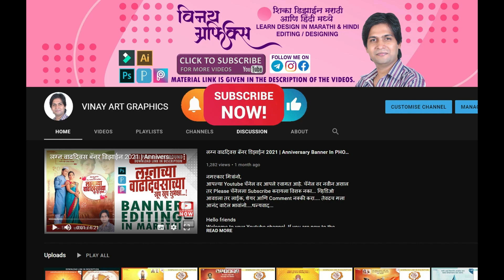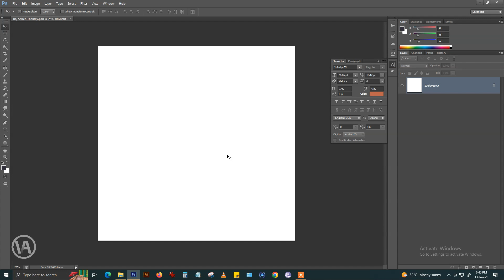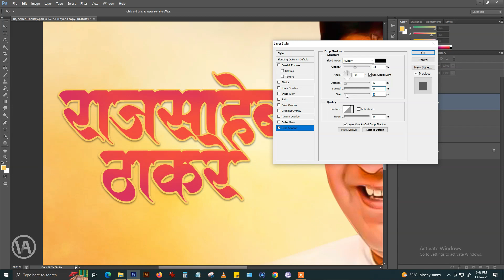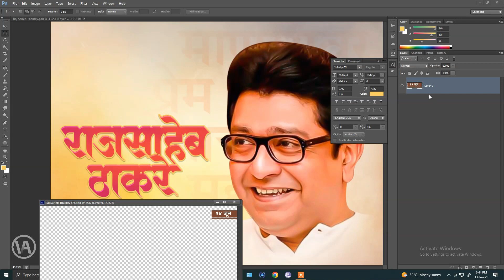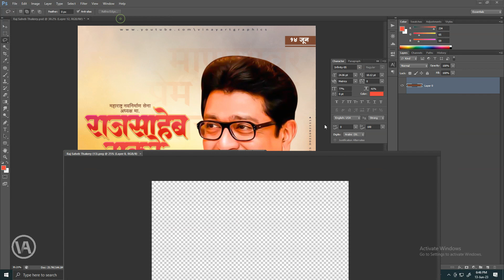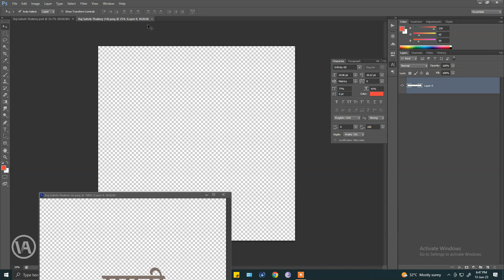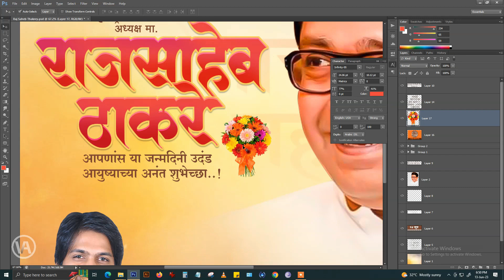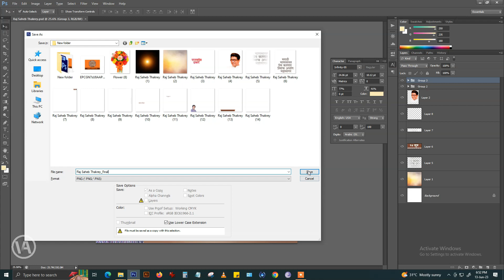Raj Saheb Thakre Birthday Banner Editing | Raj thakre birthday banner editing 2023 | राजसाहेब ठाकरे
नमस्कार मित्रांनो,

Hello friends
Welcome to your Youtube channel. If you are new to the channel, please don't forget to subscribe to the channel ... if you like the video, please like, share and comment I will be just as happy, brothers thank you for your support ...

मटेरियल चा 2 STEPS पासवर्ड हा व्हिडिओ मधेच दिलेला असतो, एकाच वेळेस तो पासवर्ड येत असतो, तरी व्हिडिओ Skip न करता तो 2 STEPS पासवर्ड बघून टाकून आणि फाईल ओपन करायची. पुर्ण Letters Capital मध्ये आहे.
(Zip FILE Video has a password of 2 STEP. Full Letters is in the Capital.)

Note :- कृपया पासवर्ड विषयी कोणीही COMMENTS करू नका.
(Please do not COMMENTS anyone about the password.)

ह्या ⬇️ ⬇️ ⬇️ ⬇️ लिंक वरून झिप (ZIP) फाईल DOWNLOAD करा.

🔶अपडेट पाहण्यासाठी आमच्या टेलिग्राम चॅनल ला जॉईन व्हा

FOR ZIP FILE HD MATERIAL & TO GET THE LATEST UPDATES OF VIDEOS 🤩
TELEGRAM CHANNEL LINK:- [ VINAY ART GRAPHICS ] 👇🏼👇🏼👇🏼

PNG खालील लिंक वरती तुम्हाला मिळतील. 👇🏼👇🏼👇🏼

✌️✌️  पासवर्ड दोन पार्ट मध्ये देण्यात आला
 आहे तरी पासवर्ड टाकते वेळी 1st PART &
       2nd PART एकत्र करून टाकावा  ✌️✌️

मित्रांनो, जर कोणाला काही अडचण असेल तर तुम्ही कधी ही मला इंस्टाग्राम वर मेसेज करून विचारू शकता.

🔶How to Remove Background in Photoshop - Easy Steps

PRESS BELL ICON FOR UPCOMING VIDEOS.
KEEP SUPPORTING